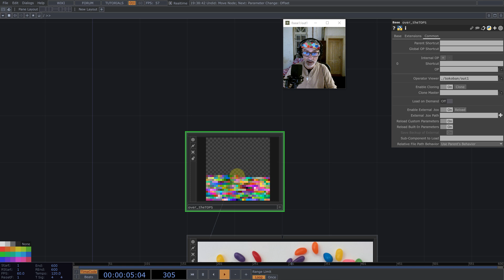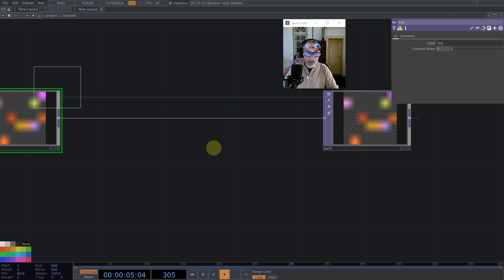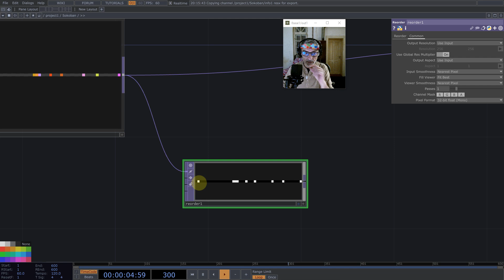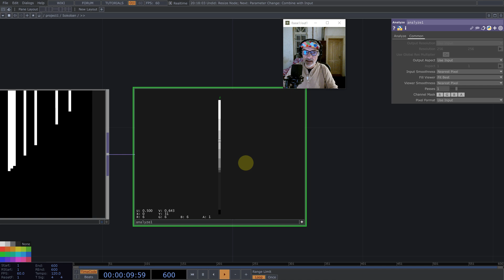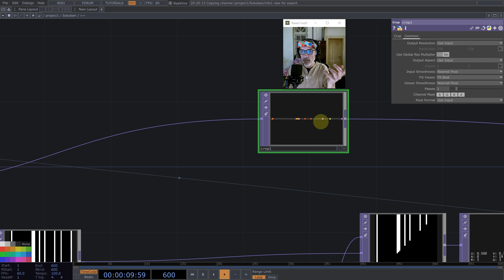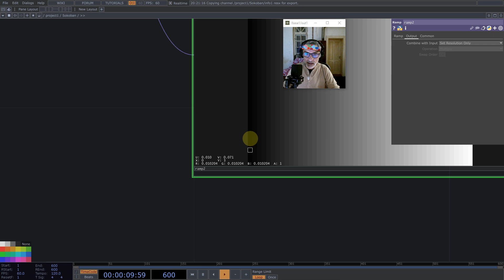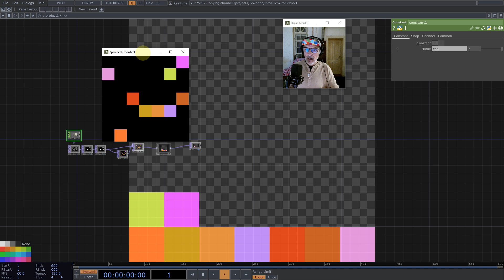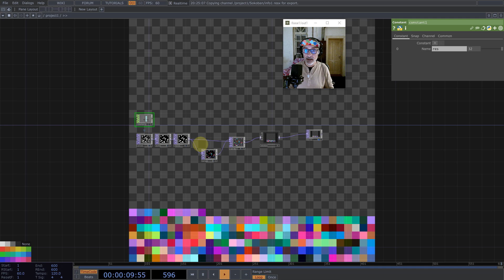sokoban with pixels in TouchDesigner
here is my take on segregating (0 and 1) in a texture using only TOPs. This method looks like a Sokoban game. I really hope you like this. Thank you so much for your support.